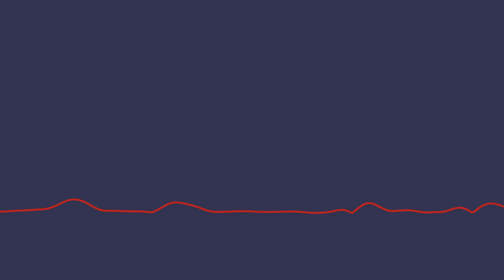How the Cybersecurity Market Is Evolving | Analyst Chat 92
Cybersecurity is one of the areas where virtually every business will need to invest because of ever-growing cyber risks and ever-tightening regulations, and in the post-Covid era, the cybersecurity market continues to evolve and grow, having gained even greater importance. Warwick Ashford joins Matthias to discuss the factors driving the trends in this market and what businesses should be considering when making cybersecurity investments.

KuppingerCole Analysts AG is an international, independent analyst organization offering technology research, neutral advice and events in Identity Management, Cybersecurity and Artificial Intelligence.